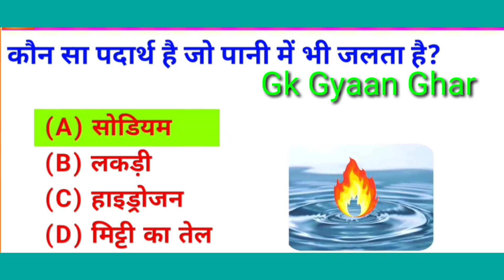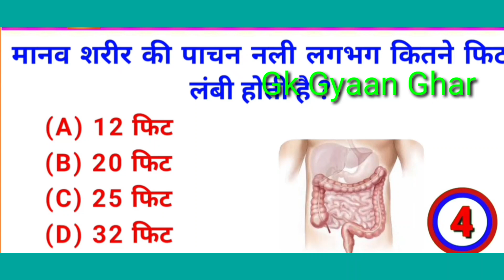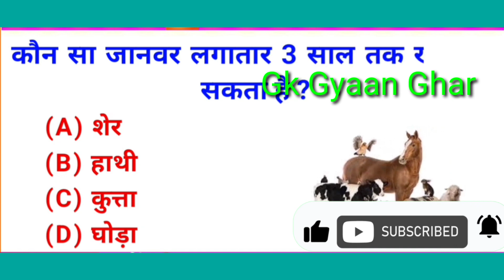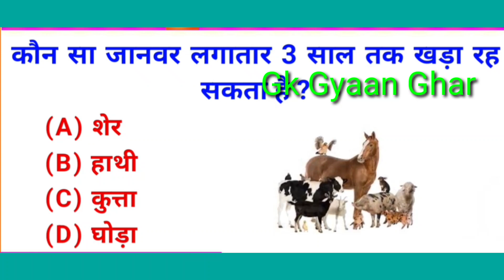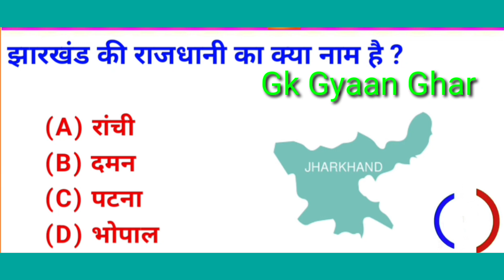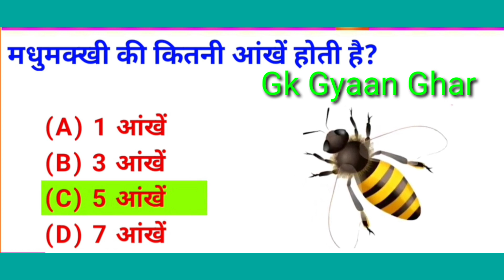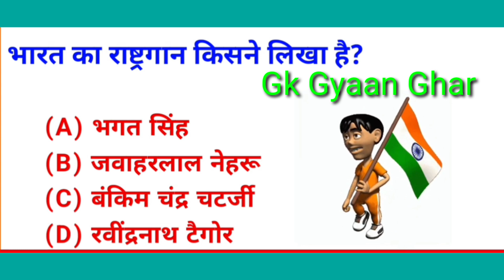Upsc Gk Question and Answer in Hindi|Gk Quiez in Hindi#gk#crazy#viral#shorts